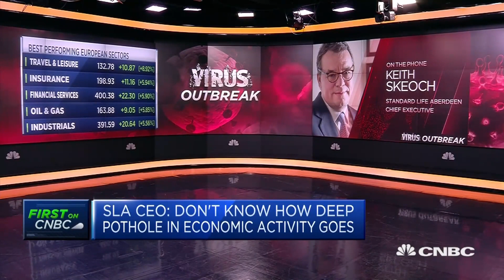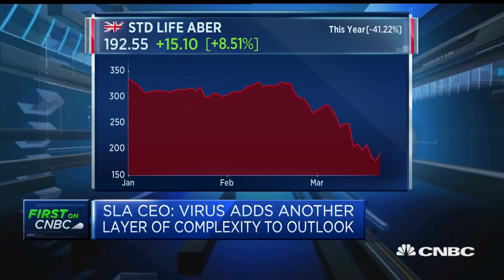We will see a deep recession but recovery will be strong, CEO says | Squawk Box Europe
Keith Skeoch, CEO of Standard Life Aberdeen, discusses the impact of the coronavirus pandemic.